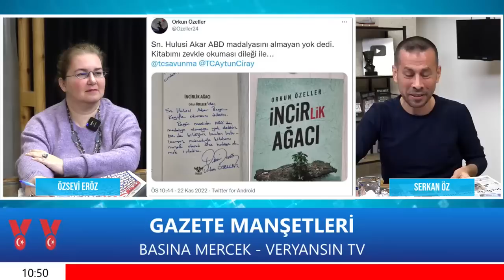Hulusi Akar'a açık çağrı | Serkan Öz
15 Temmuz, Abd, Amerika, Madalya, Hululsi Akar, Fetö,